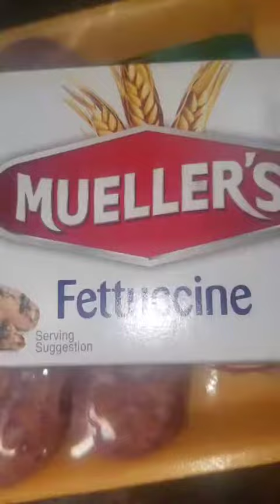Creamy Italian Sausage and Spinach Alfredo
Creamy Italian Sausage and Spinach Alfredo made with Homemade Alfredo Sauce. So easy to have dinner ready in under 30 minutes.
Quick and Easy Meal for Dinner.